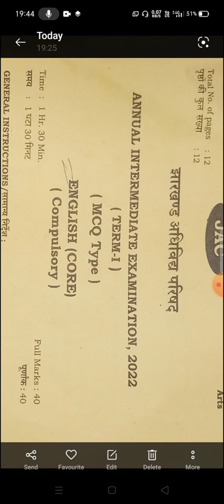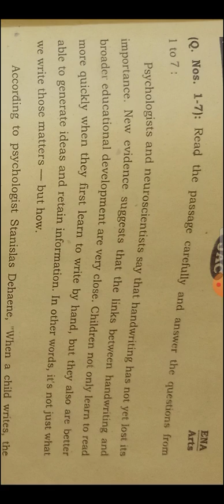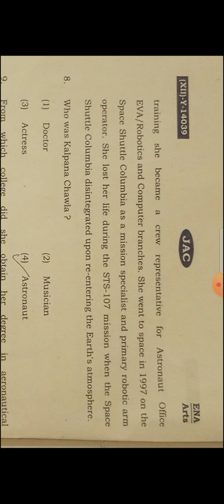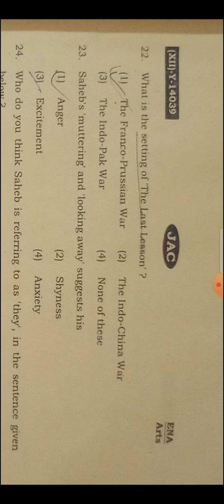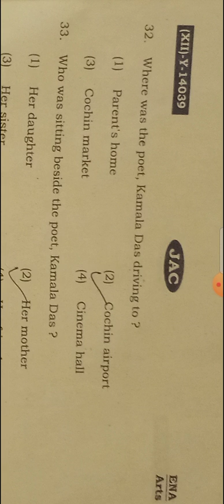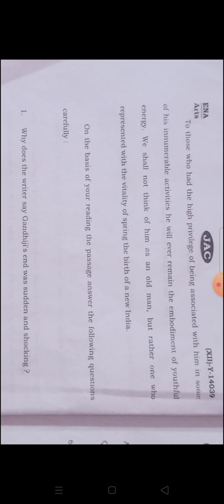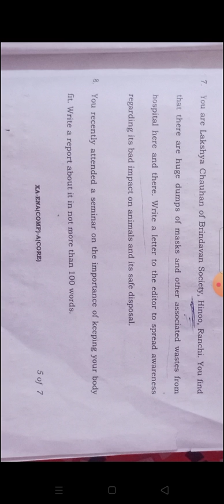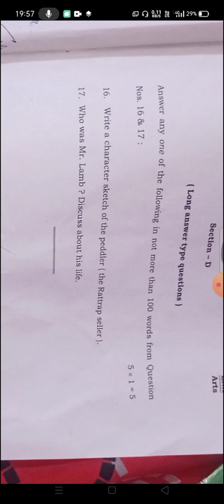Jac English core answer class 12 28/03/2022